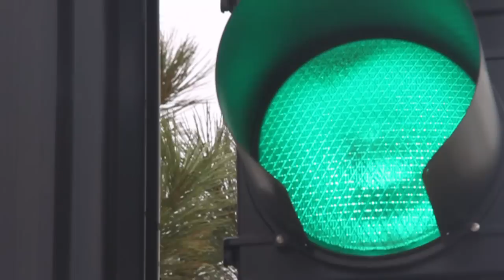Ghost Town | Stoplight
It used to be a busy little community, but then the families sold out and moved on. Let me take you along on a field trip to see what we can learn from what happened to Keota.